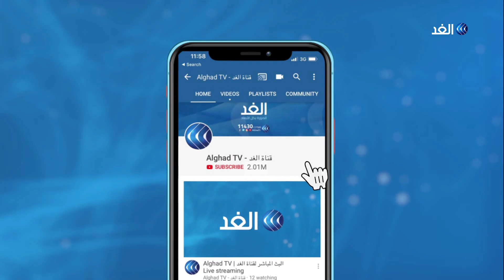مجلس الأمة الجزائري يناقش مشروع تعديل الدستور تمهيدا للتصويت عليه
يواصل مجلس الأمة الجزائري مناقشة مشروع تعديل الدستور، غداة تصويت المجلس الشعبي الوطني بالإجماع عليه. من جانبه وصف رئيس الوزراء الجزائري عبد العزيز جرّاد عملية التصويت على مشروع تعديل الدسـتور بالتاريخية. وأكد جراد ،أن الشعب الجزائري  سيكون صاحب الكلمة الأخيرة في موضوع الدستور.
المزيد من التفاصيل يتحدث كريم قندولي مراسل الغد من مقر مجلس الامة الجزائري مع الإعلامي حسين حسني عبر النشرة الإخبارية على شاشة قناة الغد.